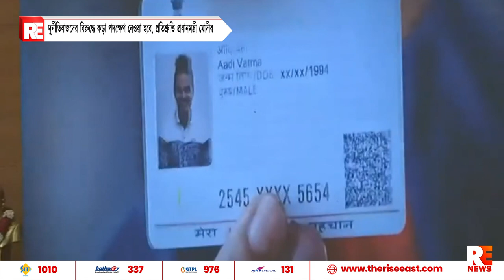দুর্নীতিবাজদের বিরুদ্ধে কড়া পদক্ষেপ নেওয়া হবে, প্রতিশ্রুতি প্রধানমন্ত্রী মোদীর